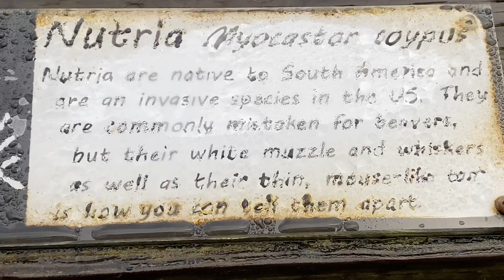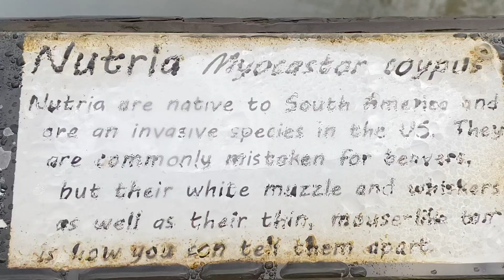Recovery Runs — How Easy?!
Today I explain the importance of recovery runs after hard efforts. I take you all on a scenic adventure as well.

Some of my favorite things for Performance & Recovery:

Normatec Pulse 2.0 Leg Recovery System
Beet Elite Performance Beet Powder
Run Gum Caffeinated Gum
K-Tape Pro Extreme
Hyper Volt by Hyperice Percussion/Massage Device
Stainless Steel IASTM/Myofascial Release Tool
Nike React Infinity Run FK Men's
Nike React infinity Run FK Women's
Trigger Point Performance Mobility Kit/Roller
Goodr Running Glasses (Black/Amber)
Toe Splayers
Theraband Beginner Set
Theraband Advanced Set
Vega Sport Protein

Picky Oats Organic Performance Oatmeal Variety Pack

The videos provided here on this YouTube Channel are for informational use only. The video content provided is not intended to be a substitute for professional medical advice, diagnosis, or treatment. These videos do not establish a physician patient relationship, therefore you should always seek the advise of your physician or any other qualified healthcare provider. Always seek the advice of your physician or other qualified health provider with any questions you may have regarding a medical condition. Never disregard professional medical advice or delay in seeking it because of something you have read or seen on the site. Joshua Sanchez, DC assumes no duty to correct or update the video content nor to resolve or clarify any inconsistent information that may be a part of the video content. Reliance on any content is solely at the user's risk. Publication of information or references to specific sources such as specific products, procedures, physicians, treatments, or diagnoses are for information only and are not endorsements of Joshua Sanchez, DC. Joshua Sanchez, DC hereby disclaims any and all liability to any party for any direct, indirect, implied, punitive, special, incidental or other consequential damages arising directly or indirectly from any use of the said video content, which is provided as is, and without warranties.